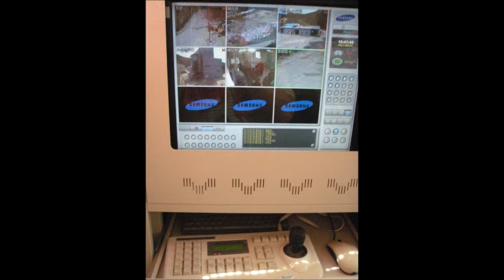매립장 실기간 원격제어 cctv 설치 시공 공사